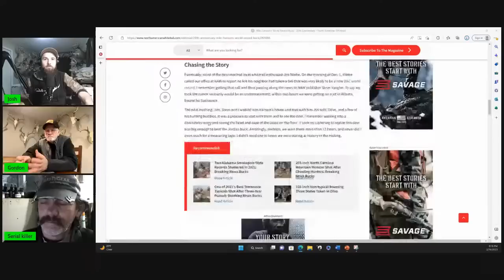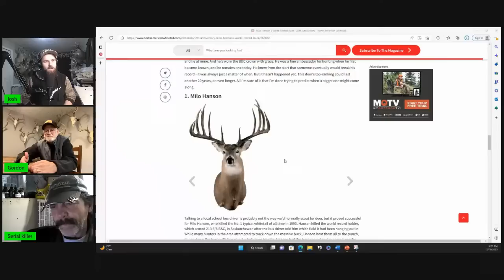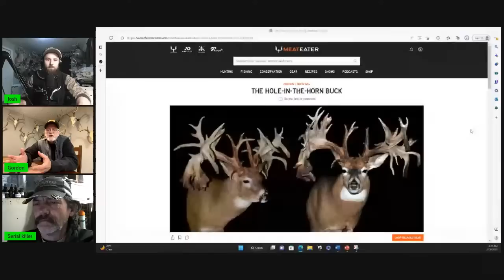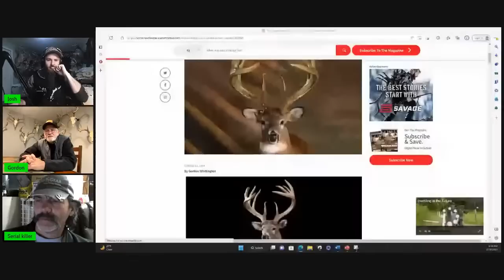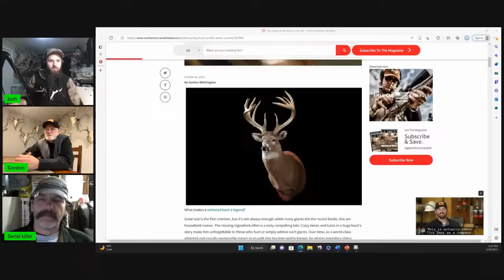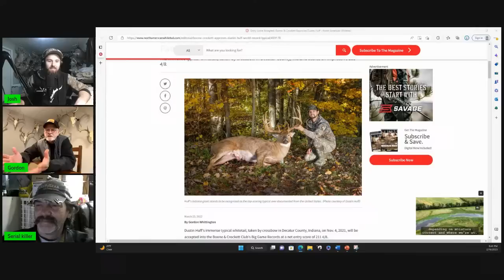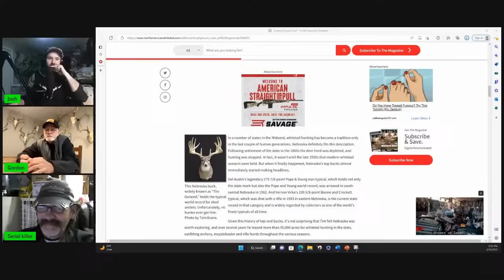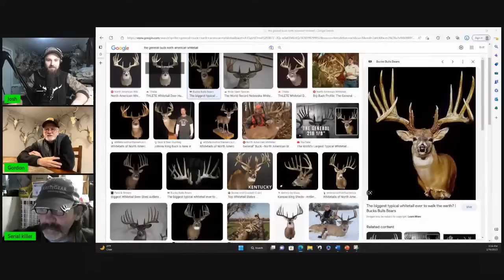Episode #55 - Where the Big Bucks Roam with Gordon Whittington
In this LIVE, Dan Infalt and Josh Teulker are joined by North American Whitetail's Editor Emeritus, Gordan Whittington to talk about some of the biggest bucks in the world!

Here is a link to the North American Whitetail website and channel. Make sure to head over and give the page a look!